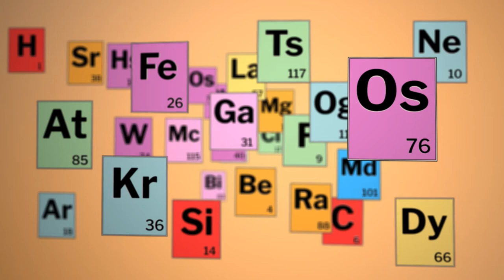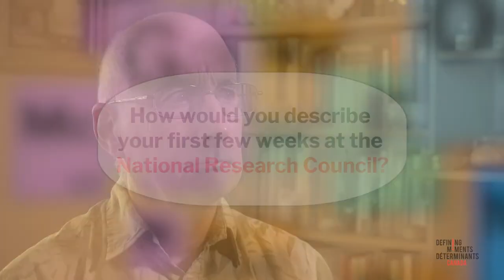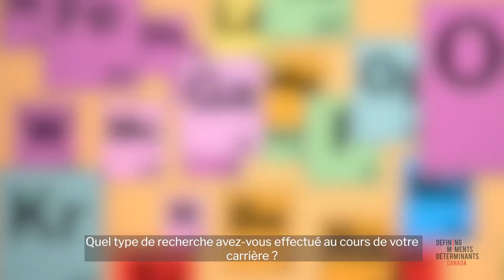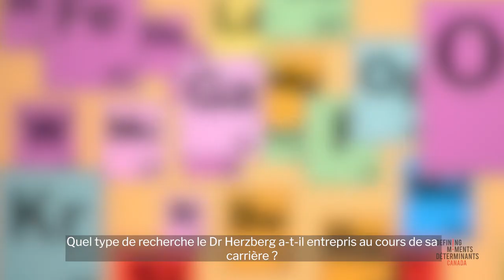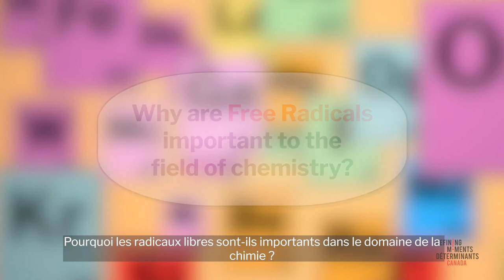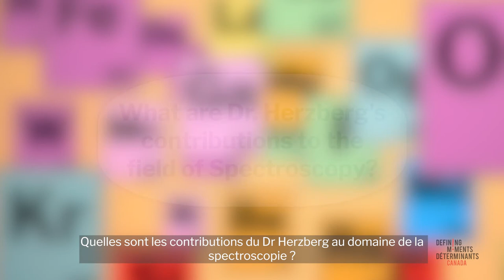Molecular Spectroscopy: Full interview with Dr. Bob McKellar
Dr. Bob McKellar, retired spectroscopist and former head of the spectroscopy research group at the National Research Council of Canada, talks about his work in spectroscopy and that of Dr. Gerhard Herzberg.